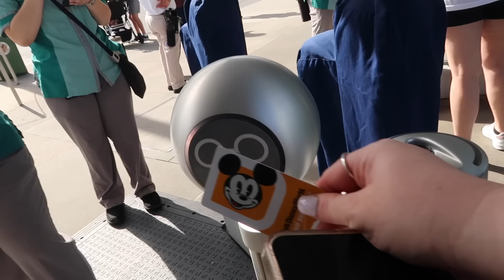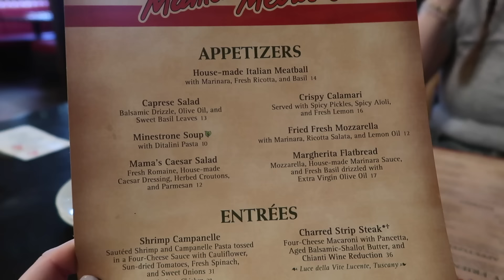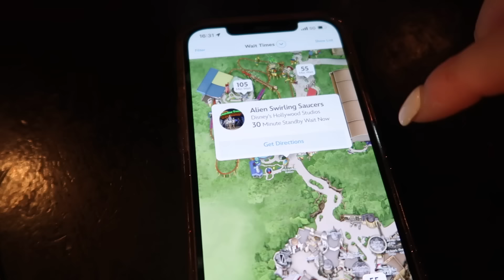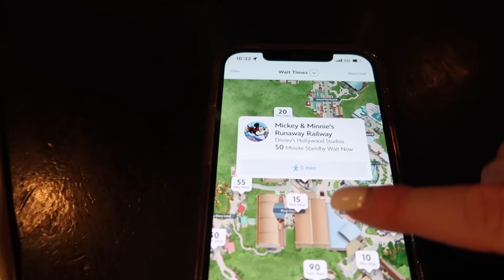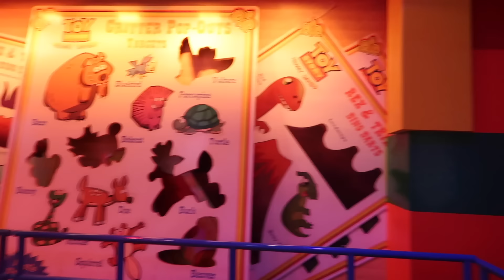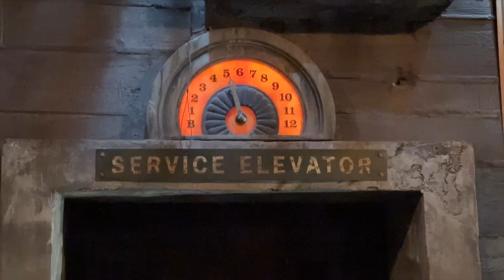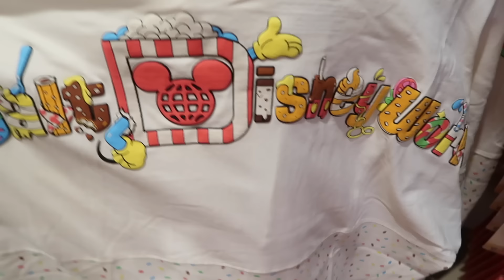WALT DISNEY WORLD! 2024 ✨ Hollywood Studios, Mama Melrose's & Tower of Terror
Join us for a brand new Disney World vlog from our March 2024 trip to Walt Disney World. Today we head to Hollywood Studios to have lunch at Mama Melrose's Ristorante Italiano.

Catherine's Etsy store